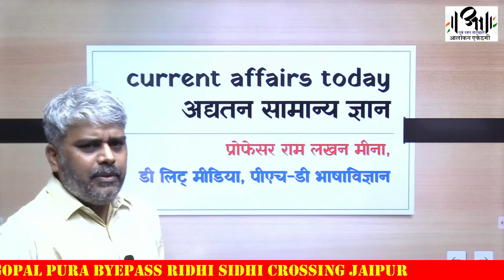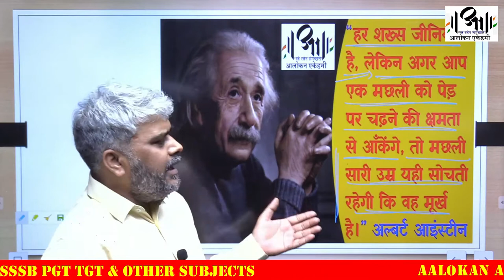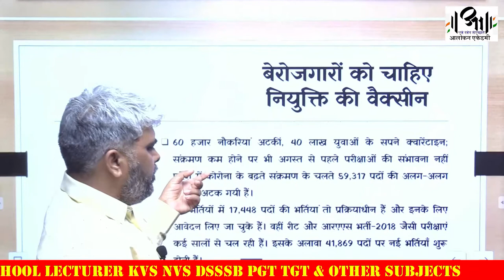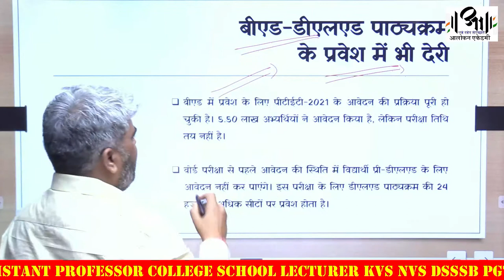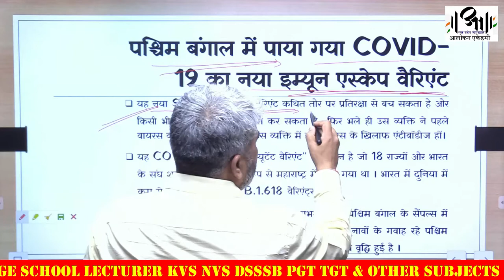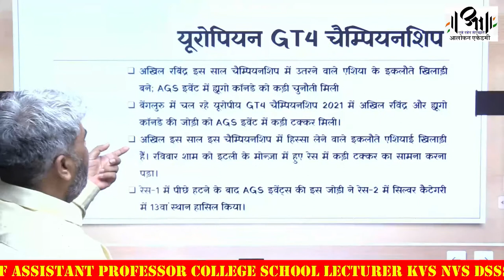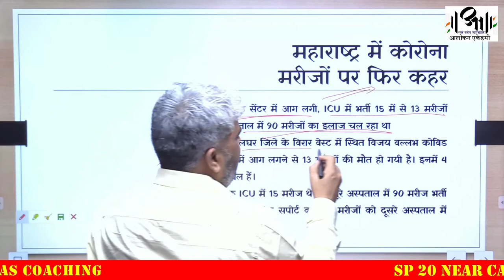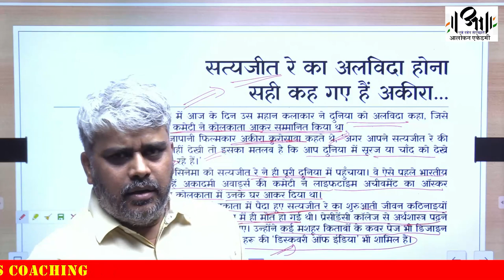CURRENT AFFAIRS IN HINDI II Professor Ram Lakhan Meena II Aalokan Academy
Professor Ram Lakhan Meena II Aalokan Academy II CURRENT AFFAIRS IN HINDI